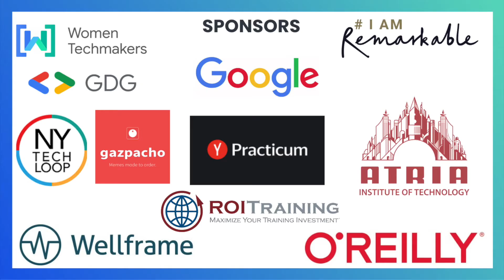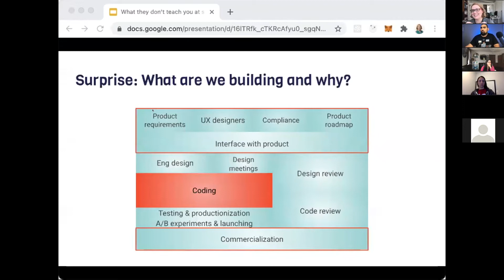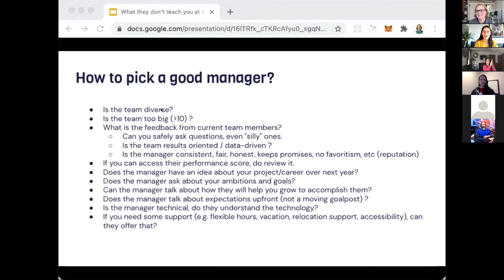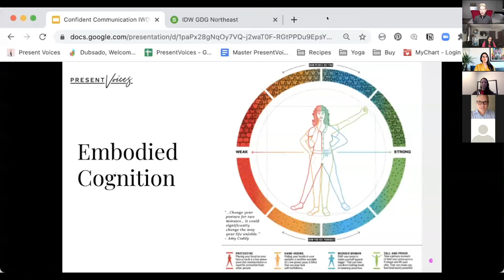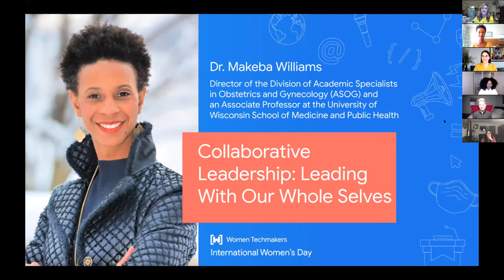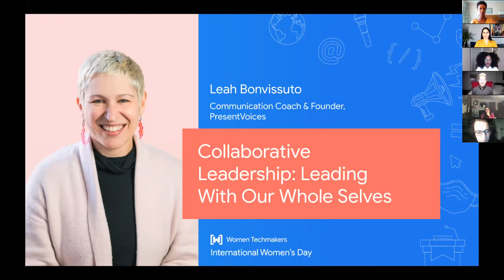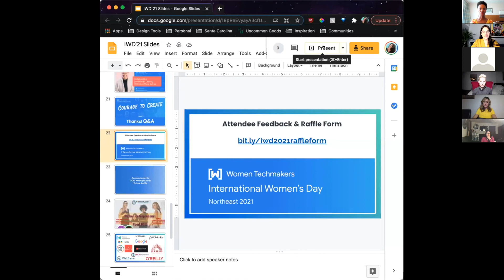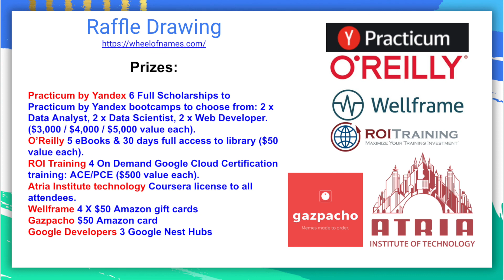International Women’s Day NorthEast 2021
Agenda:
5:00pm - 5:15pm Connect & Network
5:15pm - 6:00pm Talk - "Things they don't teach engineers at school (but you need to succeed" - Ela Krepska, Engineering Manager and Tech Lead, Google
6:00pm - 6:45pm Interactive Workshop - “Confident Communication: Being Heard in the Virtual World” - Leah Bonvissuto, Communication Coach & Founder, PresentVoices
6:45pm - 7:00pm Break
7:00pm - 7:45pm Panel Session: - "Collaborative Leadership: Leading With Our Whole Selves"
- Ingrid Gonzalez, Head of Sales at Google Cloud New York, Chairwoman and President of Positive Planet US
- Leah Bonvissuto, Communication Coach & Founder, PresentVoices,
- Porsha Monroe, Learning and Development, Netflix
- Dr. Makeba Williams, Division Chief & Clinical Associate Professor, University of Wisconsin - Madison, School of Medicine and Public Health
7.45pm - 8:00pm Networking, Closing Comments & Prizes